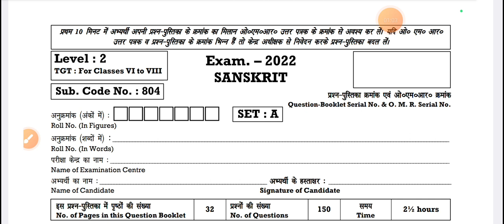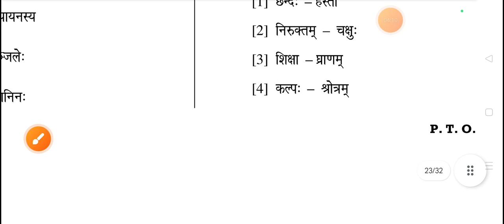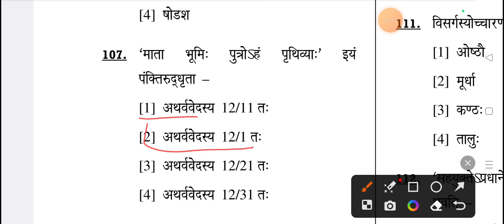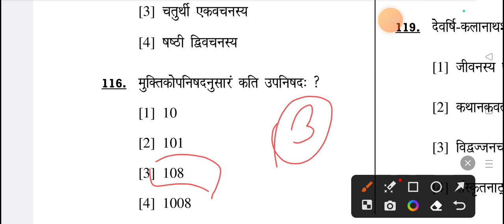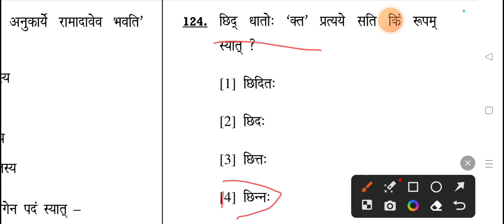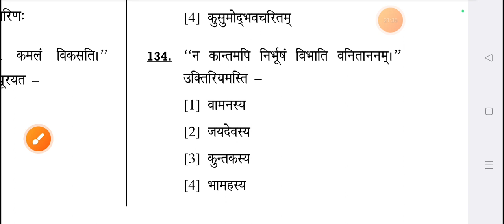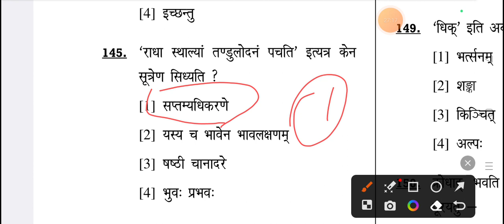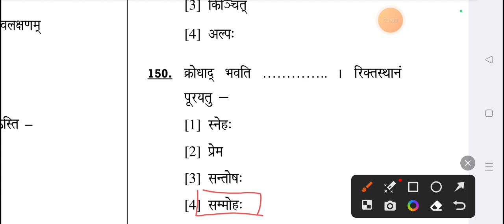HTET TGT Sanskrit Solved Paper 2022